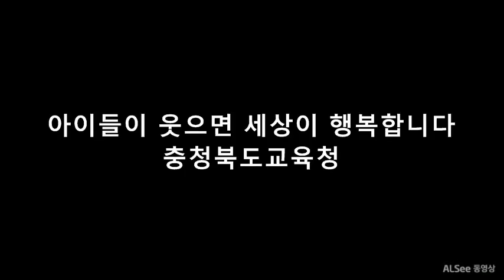충주국원초 학부모와 함께 하는 화전&꽃차 만들기